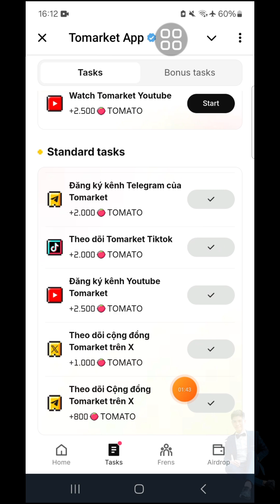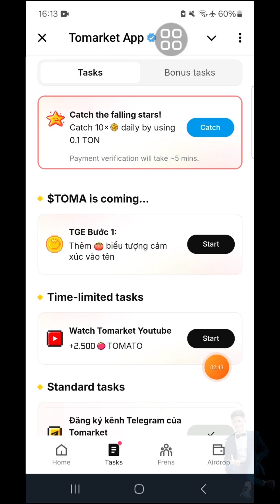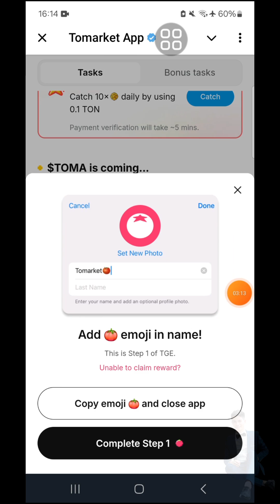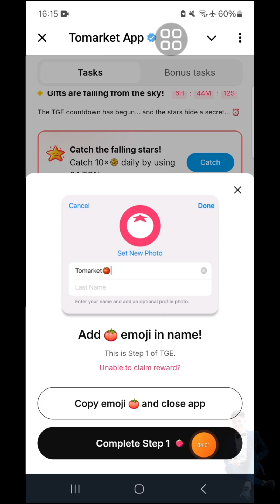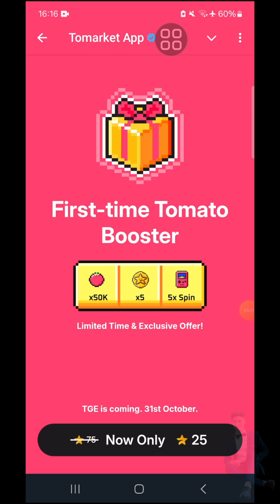NGÀY 20-10 TOMATO GIẢI MẬT MÃ LÀM NHIỆM VỤ CHUẨN BỊ TGE - ANH TÚC CRYPTO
❗ ỦNG HỘ ANH TÚC CRYPYO